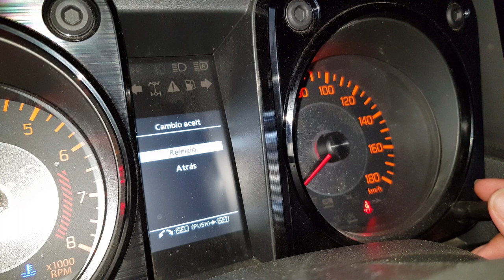🔧►CÓMO cambiar ACEITE del motor FÁCIL y RAPIDO◄🚙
Explicación paso a paso de como cambiar el aceite del nuevo Suzuki Jimny, tipo de aceite utilizado, herramientas, consejos y como resetear el contador del cambio de aceite.
Cambio de aceite realizado a los 10000 kilómetros en nuestro Suzuki Jimny, quiero destacar que antes de empezar cualquier operación el motor esté apagado ya que en el vídeo digo de encenderlo pero es para que se caliente el aceite en caso de estar frío, obviamente antes de manipular el motor hay que hacerlo apagado.

Aceite utilizado: Motul